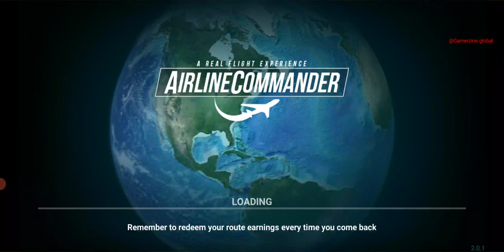letsplay Airline Commander Flight Game - unstoppable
Meet the flight simulator of the next generation. Take off, fly to the airport in the city nearby & land. Build & manage an aircraft fleet. And this is just the beginning of what Airline Commander, as a realistic airplane game, has to offer!

Flying features:
✈ Dozens of airliners: turbine, reaction, single deck or double deck.
✈ Dozens of main hubs with taxiways to open thousands of routes towards all the major airports of the world.
✈ Hundreds of realistic airports and runways. HD satellite images, maps and worldwide navigation for every region & airport.
✈ Thousands of different situations to handle.
✈ Real-time aircraft traffic, with real airlines, on the ground and in flight.
✈ Simplified flight system with navigation help or flight simulation for advanced users.
✈ Realistic SID/STAR takeoff and landing procedures with pushback system, taxiing and the possibility to dock.
✈ Competition mode to prove you're the best pilot.
✈ Realistic different times of the day with sun, moon, stars and real-time weather conditions.
✈ Customizable airline livery.

Time to take off!
In this flight simulator you start as a new pilot who must learn how to fly big aircrafts. Listen to an experienced flight pilot, take off from the airport, get familiar with all the controls in the cockpit & make a safe landing. Get a pilot license & start building your own airline in this realistic airplane games!

Expand your airplane fleet
Take new contracts & fly in realistic weather conditions with real-time traffic & earn money to expand your aircraft fleet. Buy a new airplane. A bigger plane. Choose new flying routes, improve your skills & get a new pilot license. The more you fly in this airplane flight simulator, the more options to expand your airline fleet.

What’s wrong with this aircraft?
Because Airline Commander is a realistic airplane simulator game, everything can go wrong. Failure of sensors, instruments, ASM, fuel tanks, landing gear & engines. Malfunction of flaps, rudder, air brakes & radar. Not to mention wind, turbulence & fog with various levels of severity… It’s a dream come true for every fan of flight simulator games who looks for an immersive, realistic experience.

A simplified flight system
Not ready for true airplane simulator experience? Airplane games don’t have to be hard to pilot. Choose a simplified flight system and ease your time with every take off & landing. Not everybody has to make a carrier landing from the start so take your time and enjoy a bit lighter take on a real flight simulator.

Customize your plane
Games from the flight simulator genre usually let you customize planes and Airline Commander is no exception! Change the livery of every plane in your aircraft fleet and admire its look in the beautiful 3D graphics.

Airline Commander - a flight simulator like no other
The newest game from the creators of RFS - Real Flight Simulator takes realism above the level of flight simulator games. Whether you’re an experienced pilot or completely new to flight simulator games, Airline Commander lets you feel the thrill of flying like no other plane games.